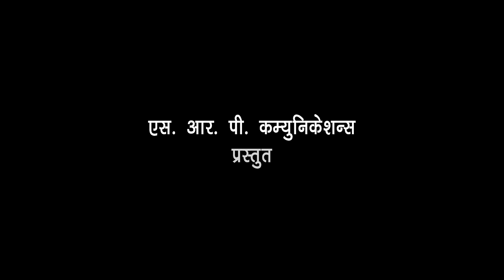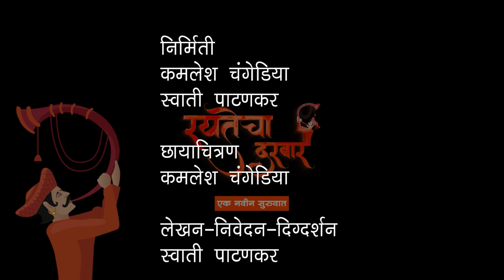EP 85 महसूल विभाग-डिजिटल ७/१२ I रयतेचा दरबार